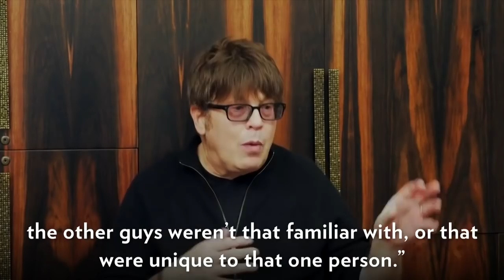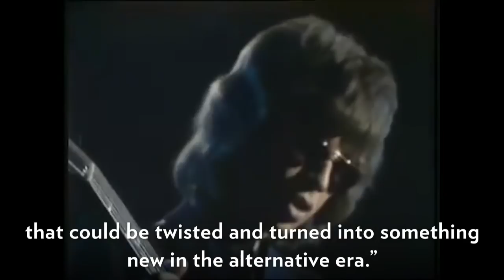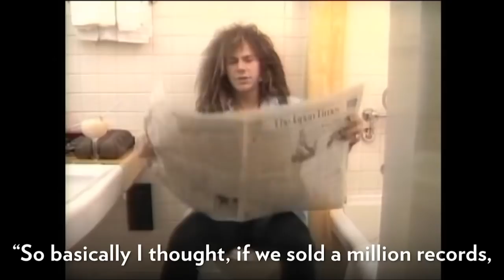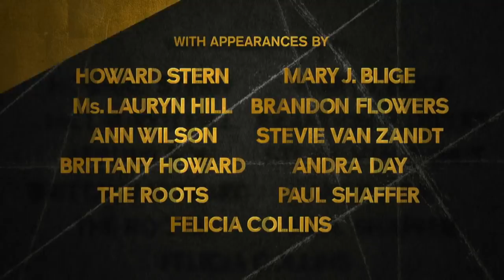Rock & Roll Hall of Fame Red Carpet Live - Part 2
Join host Carrie Keagan and the Rock & Roll Hall of Fame for the first-ever Red Carpet Official Live Stream. Interviews with Class of 2018 Inductees, special guests and more. Part two.